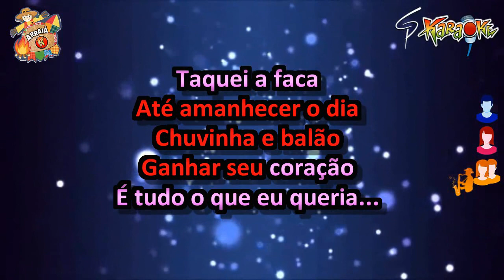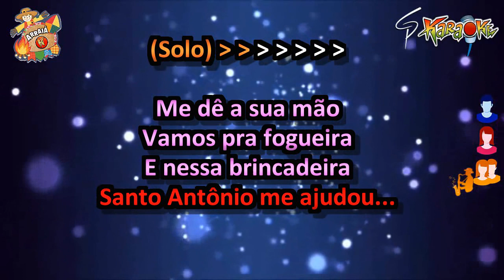Karaokê Mastruz com Leite - Vamos pra Foqueira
Forró sem São João, não existe. Então, para abrir a série de karaokês juninos deste ano, trazemos um clássico que ainda toca nos festejos até hj... Pra galera que pediu, o karaokê da música "Vamos pra Foqueira"... Se vc gostou, deixe seu like, inscreva-se no canal e ative o sininho... Vlw!!!